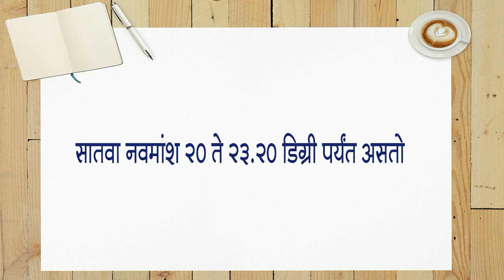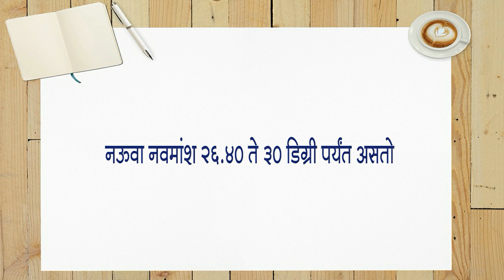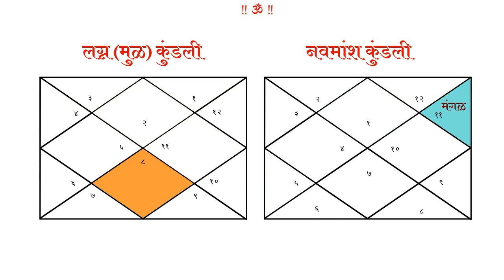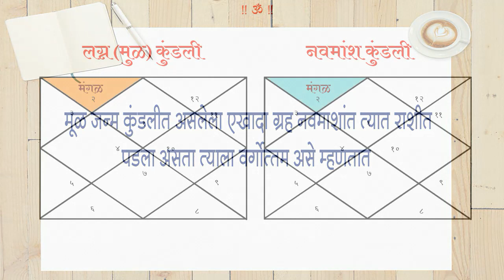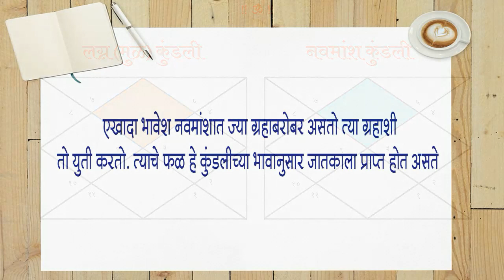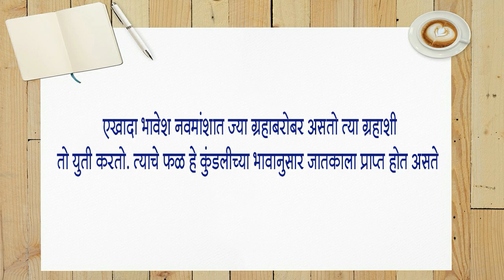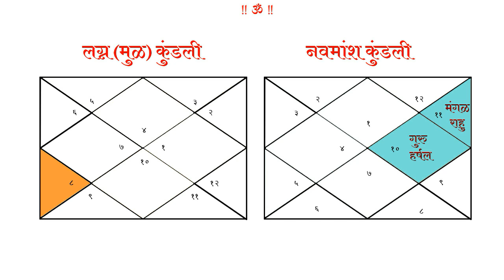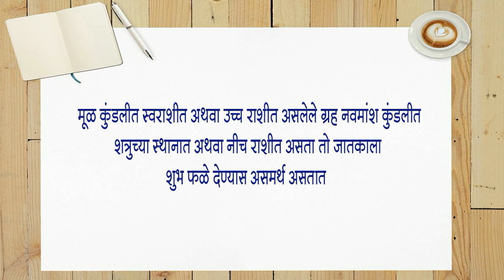भाग ६६ - नवमांश कुंडली । ऍस्ट्रोगुरु डॉ ज्योती जोशी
आज आपण नवमांश कुंडली बद्दल जाणूया
नवमांश कुंडलीचा नावातच अर्थ दडलेला आहे. जन्म कुंडलीतील लग्नांश व इतर ग्रहांचे समान नऊ भाग करुन त्यातील एक नवमांश भाग विचारात घेतला जातो. नवमांश कुंडली म्हणजे काय? हे उदाहरणासह स्पष्ट करुन सांगायचे झाल्यास समजा एखादी पत्रिका बघितली असता त्यात एखादा दोष आढळून आला तर जातकाच्या समस्यांना तो दोष कारणीभूत आहे असे निदान केले जाते. मात्र तो दोष का निर्माण झाला? त्याला कोणत्या गोष्टी कारणीभूत

प्रश्न १- मेष - सिंह - धनु या अग्नी तत्त्वाच्या राशींच्या नवमांशाचा प्रारंभ. राशीपासून होतो.

A. सिंह

B. मेष

C. मकर

D. मीन

प्रश्न २- एखादा ग्रह नवमांशात ज्या राशीत असतो त्या राशीच्या मालकाशी फळ देतो?

A. अशुभ असल्याप्रमाणे

B. सम असल्याप्रमाणे

C. शुभ असल्याप्रमाणे

D. युती असल्याप्रमाणे

प्रश्न ३- मिथुन - तुळ - कुंभ या वायु तत्त्वाच्या राशींच्या नवमांशाचा प्रारंभ. राशीपासून होतो?

A. मिथुन

B. तुळ

C. कुंभ

D. सिंह

प्रश्न ४- मूळ जन्म कुंडलीत असलेला एखादा ग्रह नवमाशांत त्यात राशीत असता त्याला .असे म्हणतात?

A. सर्वोत्तम

B. उच्चरोही

C. वर्गोत्तम

D. उत्तम
प्रश्न ५- मूळ कुंडलीत स्वराशीत अथवा उच्च राशीत असलेले ग्रह नवमांश कुंडलीत शत्रुच्या स्थानात अथवा नीच राशीत असतातो जातकाला शुभ फळे दे­ण्यास. असतात?

A. असमर्थ

B. कारक

C. समर्थ

D. शुभ